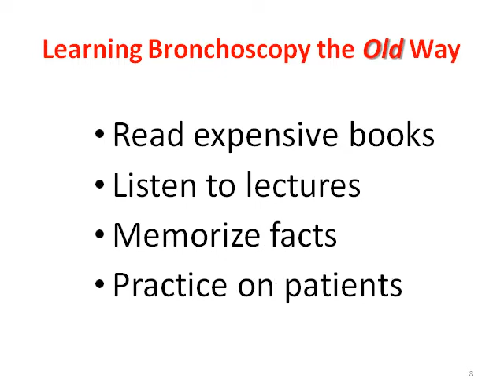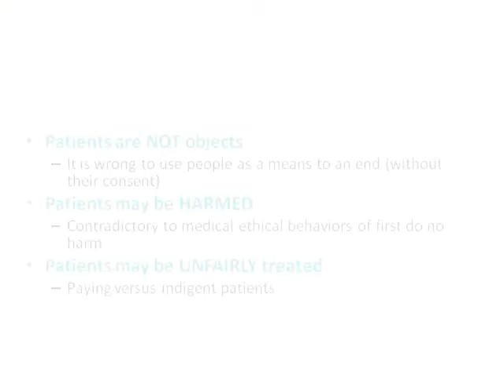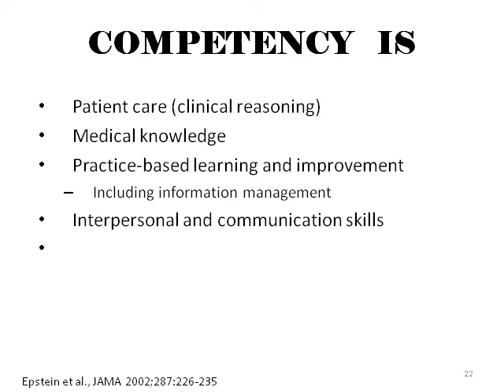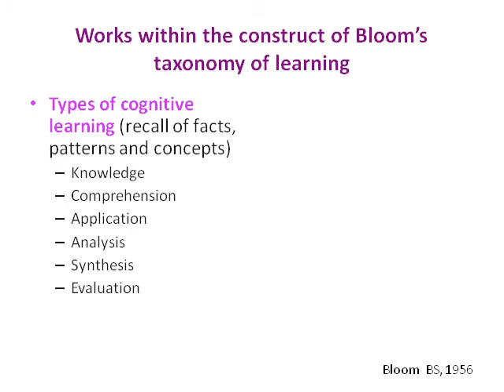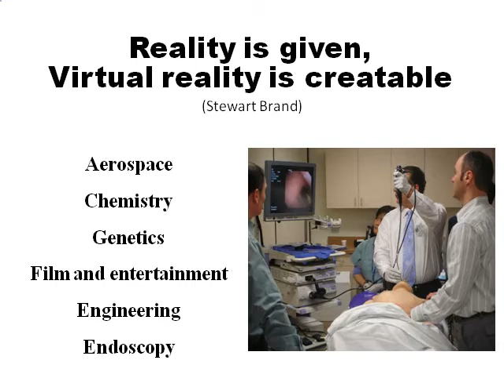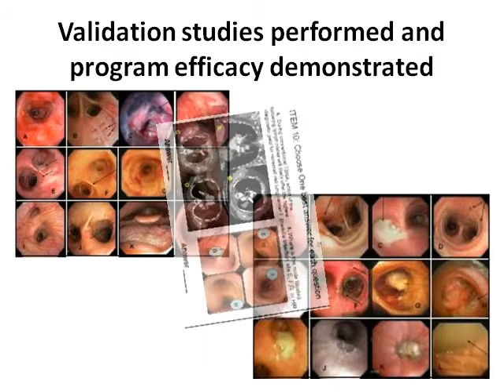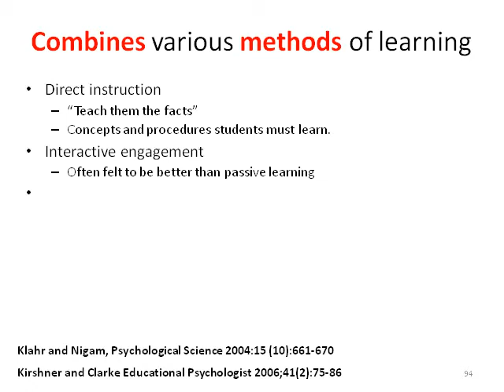Bronchoscopy Education Project Presentation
There is a new way to learn bronchoscopy so patients don't suffer the burden of procedure-related training. This bronchoscopy education program uses competency based methodology, simulation, web-based learning and new technologies to help doctors help patients.
Music Right Here Right Now by Fatboy Slim

I’m Dr. Henri Colt of Bronchoscopy International Foundation for the Advancement of Medicine. Our mission is:
1. Democratization and Dissemination of Knowledge.
2. Diminishing the burden of procedure-related training.
3. Uniformization of educational content and methodologies.